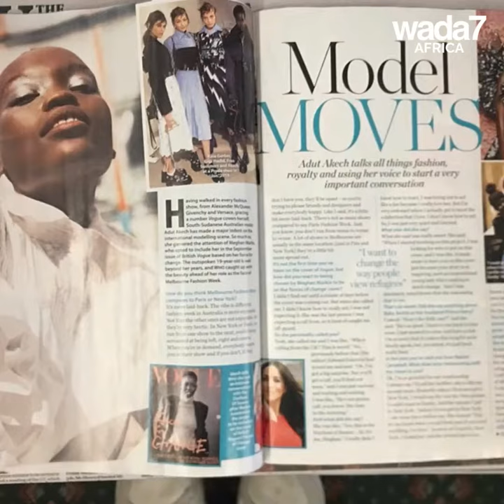That black model is spitting out her truth! 😠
Adut Akech chastises an Australian magazine who confused her with another Black model! 😠